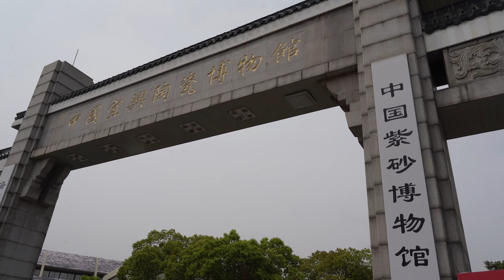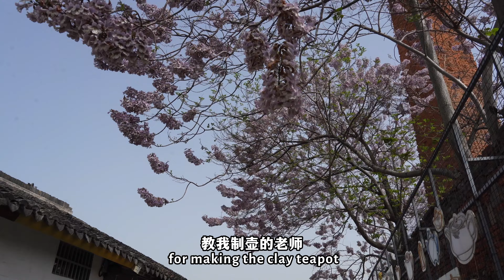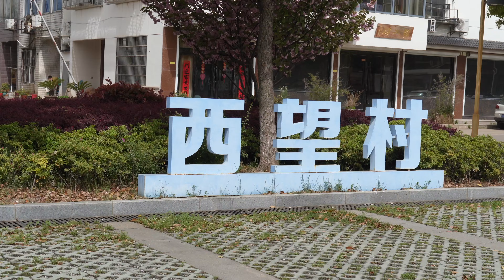Challenge to make this teapot in 1 week, did it work?｜学习制作紫砂壶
This week I went to Yixing, another city in Jiangsu Province, China.

Yixing is a city famous for the Yixing clay teapot, also named Chinese zisha teapot. As my dad is a HUGE fan of tea, I wanted to make a tea for him from scratch. However, the story went wild...

In this video, you will join me looking for a teacher for making Yixing clay teapot, and learn how to choose a good teapot in the end.